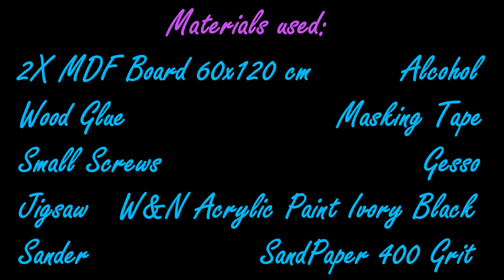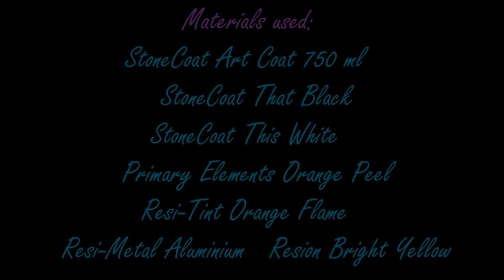96. Large Resin Coffee Table. Part 1. First Layer using StoneCoat Art Coat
In this video I'm starting on my new large project. I'm going to make a resin coffee table again. I'm working on the first layer. It needs to resemble a sunset, stormy sea and rocks. I'm also using StoneCoat Art Coat for the first time!

Petra Jongbloed
Vreding 12
7811 AZ Emmen
Drenthe
The Netherlands

Materials used:
Stonecoat Art Coat